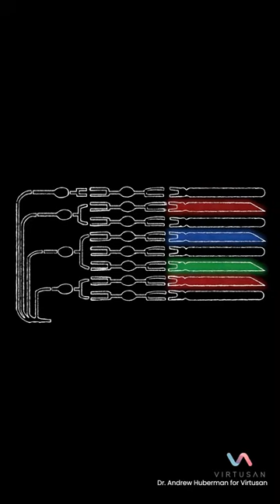Improve Your Eyesight with Red Light Therapy | Dr. Andrew Huberman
Science now shows us a way to improve our eyesight with Red Light Therapy. Animated from Dr. Andrew Huberman, Host of the Huberman Lab Podcast, for the Virtusan App.

Watch the full animated episode here on the Virtusan channel. Download the Virtusan App at the App Store & Google Play.